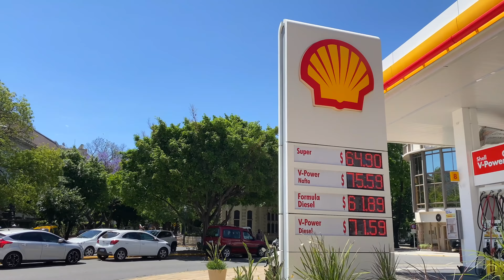【4K】WALK Buenos Aires ARGENTINA 4k video AR Travel vlog HDR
4k walking. This travel vlogger is back street walking! Come with us on this cinematic virtual walking tour along Figueroa Alcorta Avenue, one of the most exciting avenues in BA. I love AR! Virtual hike with us watching this video 4k. Enjoy this spring virtual tour in one of the most important cities of Latin America.

This is slow tv, reality tv, a documentary 4K HDR video.